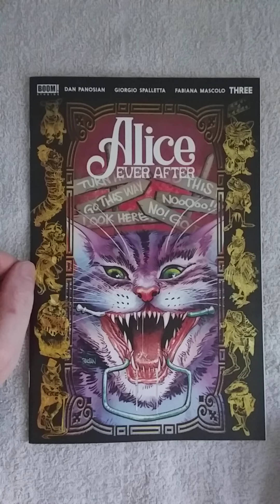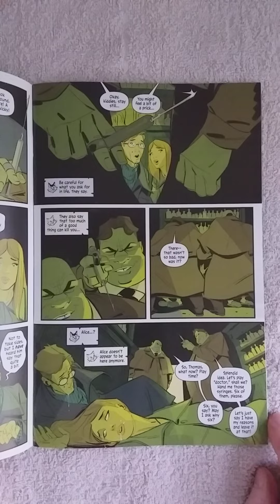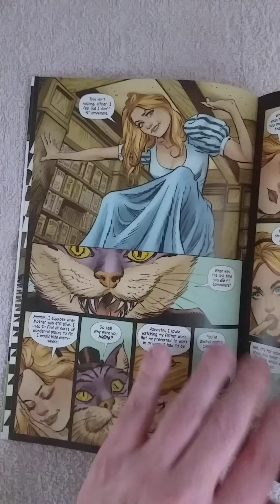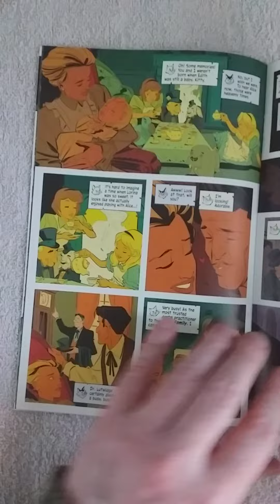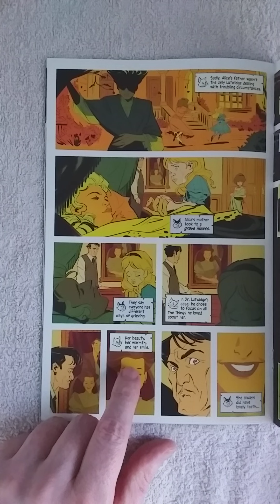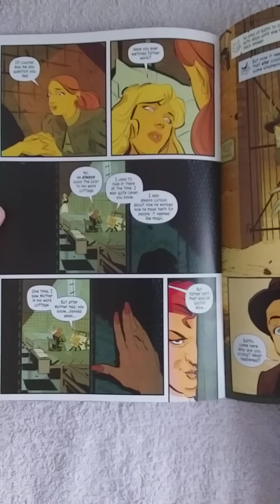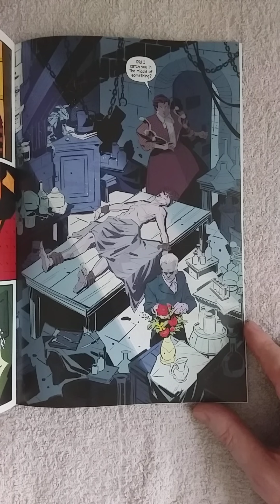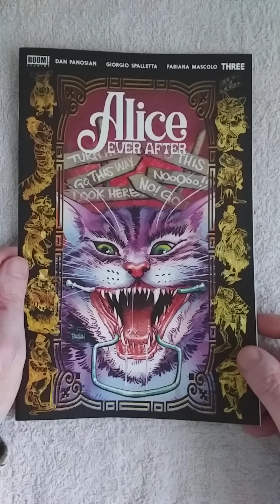ALICE EVER AFTER #3 REVIEW. Teeth are always in fashion.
Written by Dan Panosian. Art by Giorgio Spalletta. Cover by Dan Panosian. Alice has found refuge in the ASYLUM, but she might not be as safe as she thinks… Will her time there mean being severed from the real world permanently? And what of the institution's suspicious funding, and Dr. Madsen's quest for control… through any means necessary? Things grow even curiouser back in Wonderland though, as Alice meets two familiar figures who bear an uncanny resemblance to the orderlies of the asylum!